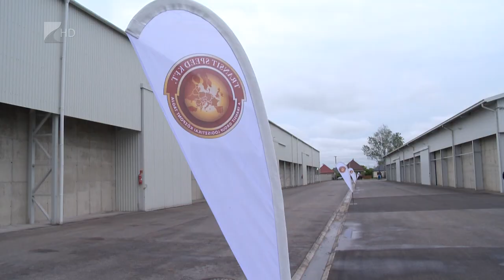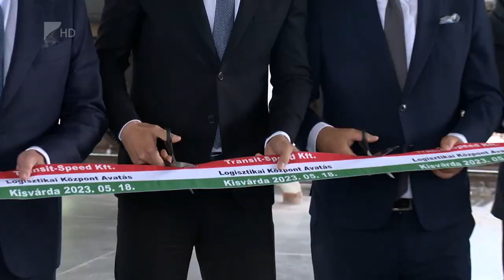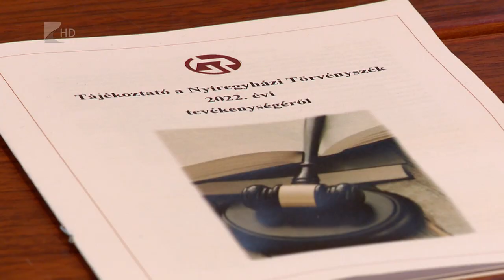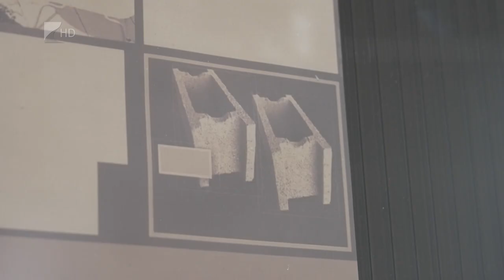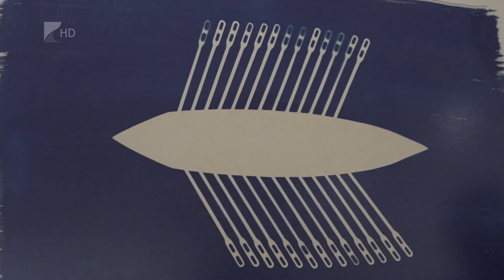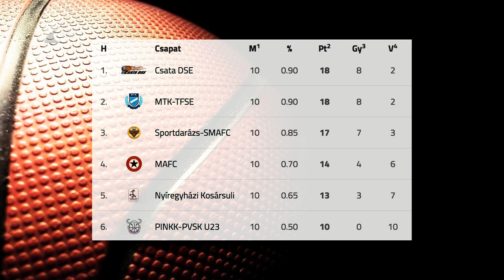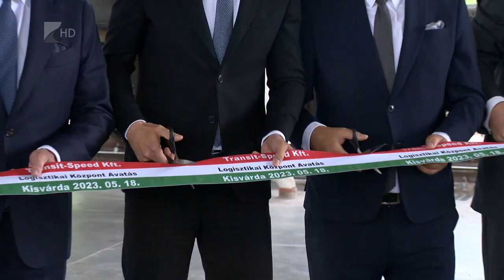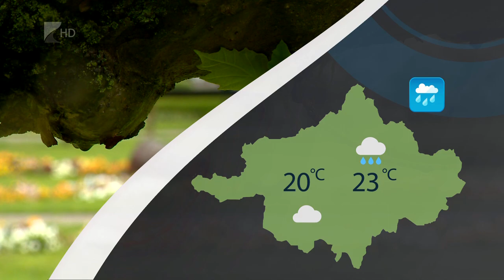Híradó - 2023.05.18. Kölcsey Tv